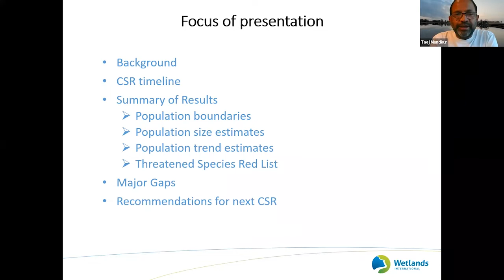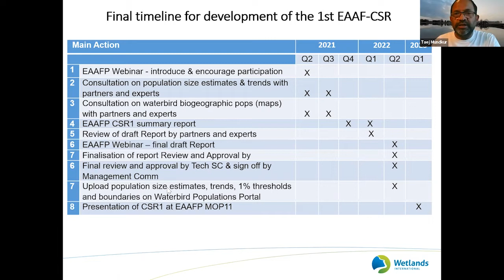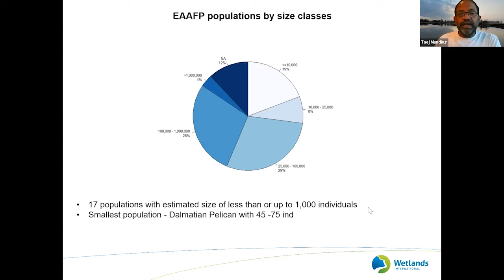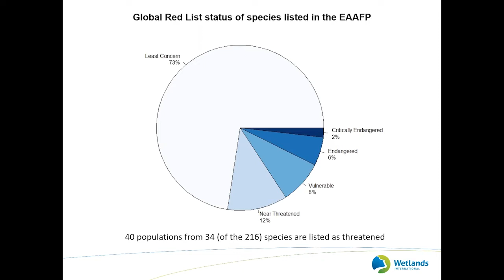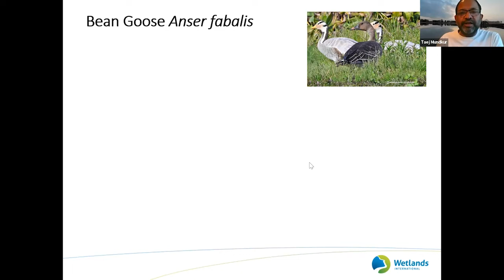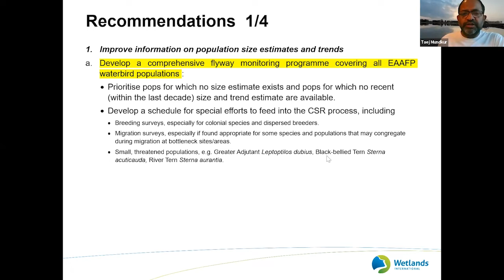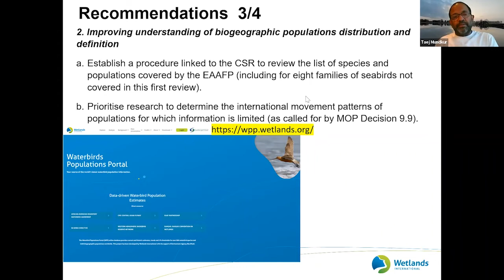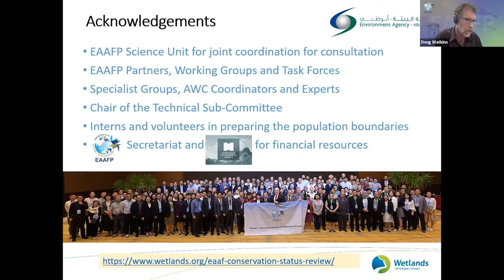First EAAFP Conservation Status Review (CSR1) consultation webinar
Up to date information on population sizes and trends of waterbirds is critical to inform conservation actions. The East Asian – Australasian Flyway Partnership (EAAFP) Secretariat has prioritized a regular update of the populations and prepared the 1st Conservation Status Review of migratory waterbirds for the East Asian – Australasian Flyway Partnership (EAAFP CSR1), led by Wetlands International. On 12th May, the consultation draft update webinar was held.